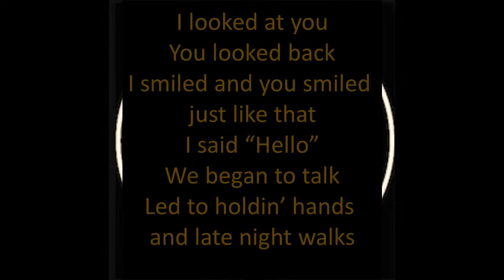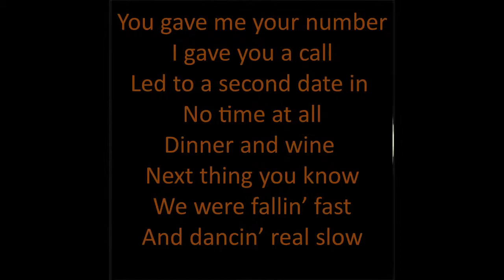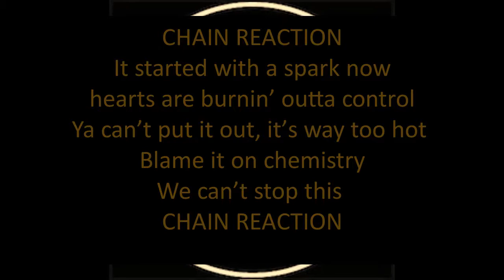CHAIN REACTION by Will Randall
LYRIC VIDEO done as rehearsal material for Will Randall Band. Used with permission.